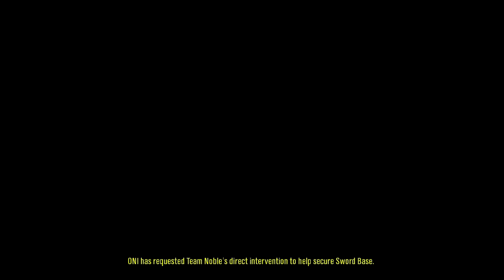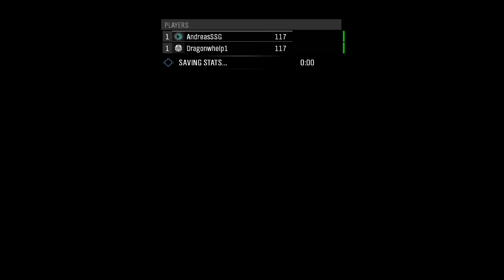► #01 - Halo Reach PC: Campaign - Co-op (ft. DragonWhelp)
»»» INFO «««
» ● Discord Username - AndreasSSG#0699